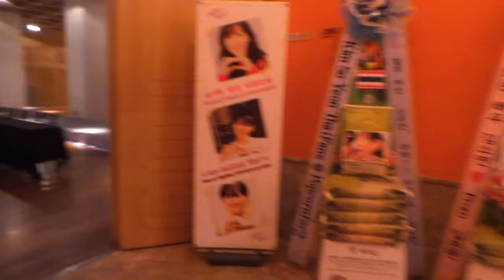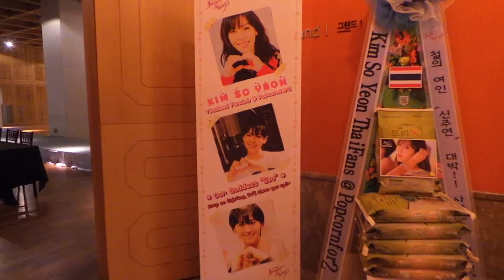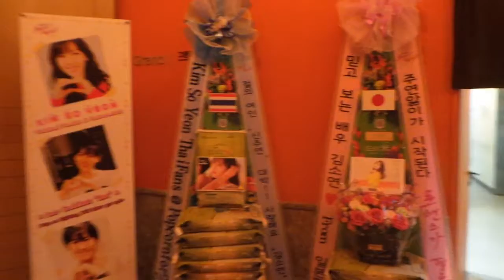tvN '로맨스가 필요해3' 제작발표회 배우 김소연 응원 쌀드리미화환 - 쌀화환 드리미 Dreame for Kim So Yeon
The fans from Thailand, Vietnam, and Japan of an actress, Soyeon KIM cheered her on and wished a success of the drama by sending Dreame rice wreaths to production report conference of tvN drama of '로맨스가 필요해 3', held at Pationain of Nonhyeon-dong, Seoul on Wednesday 8th of January. 110 kg of Dreame rice wreaths with several messages of '로맨스가 필요해 3 ♡ 김소연이 필요해 Kim So Yeon★ VIETNAM Fans', '철의 여인 "신주연" 대박!! 사랑해요 "김소연" Kim So Yeon ThaiFans @ Popcornfor2', '주연앓이가 시작된다! 로맨스가 필요해3 믿고 보는 배우 김소연 ♥ From 일본팬'. The Dreame rice will be donated to underfed children and neighbors in need to be designated by her.

Her fans from Thai and Vietnam have cheered her on by sending Dreame rice wreaths to production report conference of MBC drama of 'Two Soyeon KIM, Jun SEONG, Min NAMGUNG, SeongA YOON, Hyojoo PARK, Jiwon WANG, Yoonhwan PARK as well as a director Youngwoo JANG participated in the production report conference. As '로맨스가 필요해 3' is season 3 of '로맨스가 필요해', it will attract women by real love story, delicate sensibility and sensual visual beauty. She will play the role of home shopping MD, Jooyeon SHIN. Her character is sensitive but also pure and friendly. She will make a love story with both Min NAMGUNG, her boss, and Jun SEONG, healing young guy. '로맨스가 필요해3' will show competitive of Alpha girls, friendship and love story. It will be broadcasted on Monday 13th of January at 09:40 pm.

배우 김소연의 태국 베트남 팬들이 tvN 월화드라마 '로맨스가 필요해 3'에 출연하는 김소연에게 드리미 쌀화환을 보내와 드라마의 성공을 기원하며 김소연에 대한 드리미 쌀화환 응원을 이어갔다. 1월 9일 오후 서울 강남구 논현동 파티오나인에서 열린 '로맨스가 필요해 3' 제작발표회에 배달된 김소연 응원드리미화환에는 '로맨스가 필요해 3 ♡ 김소연이 필요해 Kim So Yeon★ VIETNAM Fans', '철의 여인 "신주연" 대박!! 사랑해요 "김소연" Kim So Yeon ThaiFans @ Popcornfor2', '주연앓이가 시작된다! 로맨스가 필요해3 믿고 보는 배우 김소연 ♥ From 일본팬'이란 응원 메세지와 함께 드리미 농협쌀 110kg이 담겨 있었다. 김소연 응원 드리미 쌀화환은 김소연이 지정하는 결식아동 등 어려운 이웃에게 사랑의 쌀로 기부된다. 김소연의 태국 베트남 팬들은 지난 해 7월 31일 MBC '투윅스' 제작발표회에도 드리미 쌀화환을 보내와 김소연을 응원했었다.

  이날 제작발표회에는 장영우 감독을 비롯해 배우 김소연, 성준, 남궁민, 윤승아, 박효주, 왕지원, 박유환 등이 참석해 드라마를 소개했다. '로맨스가 필요해3'는 2011년 6월 첫 방송돼 여자라면 누구나 공감할만한 리얼하면서도 솔직한 연애이야기와 섬세한 감정묘사, 감각적인 영상미로 큰 인기를 얻은 '로맨스가 필요해'의 세번째 시즌이다. 김소연은 '로맨스가 필요해 3'에서 홈쇼핑 MD 신주연 역을 맡았다. 김소연이 선보일 신주연 캐릭터는 겉모습은 까칠하고 예민하지만 천성은 순수하고 따뜻하며 진정한 사랑을 포기하지 못하는 인물로, 김소연은 자신을 이끌어주는 직장상사 강태윤 역의 남궁민, 지친 일상을 달래주는 힐링 연하남 주완 역의 성준 사이에서 솔직하고도 현실적인 연애담을 그린다. 김소연이 열연할 '로맨스가 필요해 3'는 홈쇼핑 회사를 배경으로 대한민국 알파걸들의 경쟁, 우정 그리고 러브 스토리를 더욱 리얼하게 그린다. 오는 13일 첫 방송을 시작으로 매주 월, 화요일 밤 9시 40분 tvN에서 방송된다.

tvN 수목드라마 '로맨스가 필요해 3' 제작발표회 김소연 응원 쌀드리미화환 진행 : 쌀화환 드리미 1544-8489